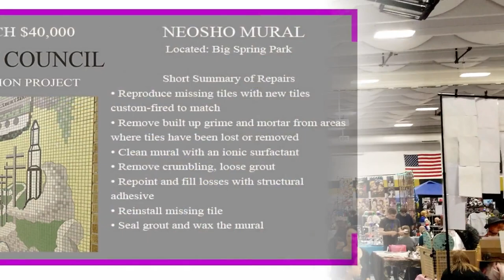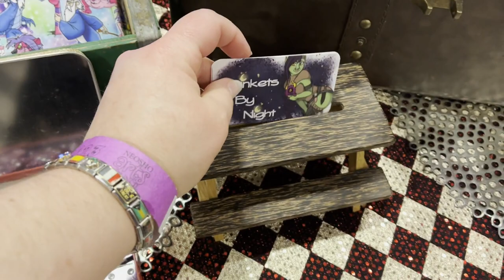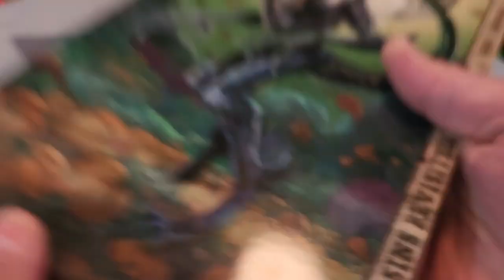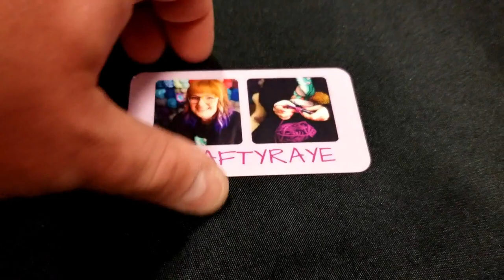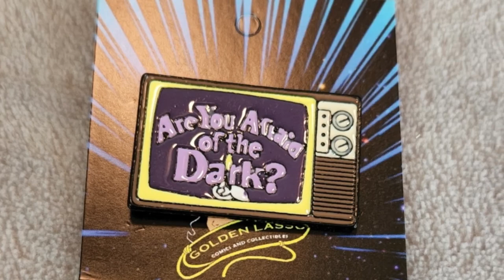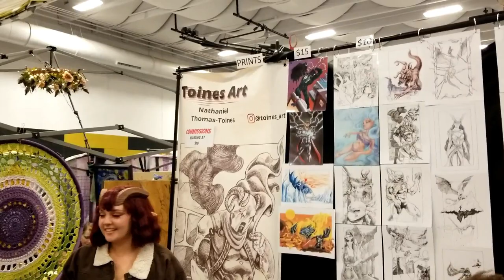Neosho ArtCon Pickups & Experience 2023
At last we get to share out thoughts and our fun pickups from the Neosho ArtCon event!  This is an amazing show put on by the Neosho Arts Council with a mission to preserve local history and art.  The turnout was fantastic--just check out our floor tour video and see how much fun we had with the incredible cosplayers and awesome vendors!

We scored some new toys, some art prints, and more!  More importantly, support your local conventions, events, artists and creators!

End Credit Art by:
Pit  @GlitchyNPC